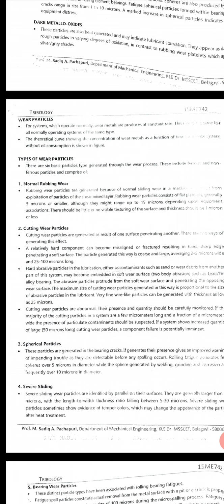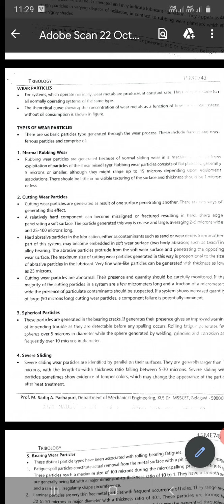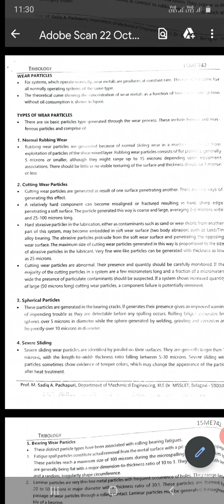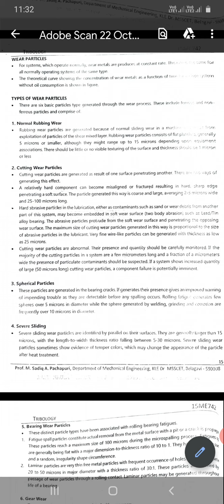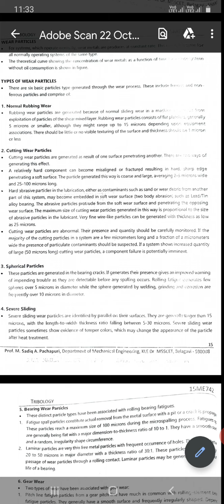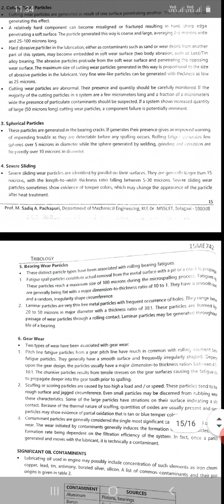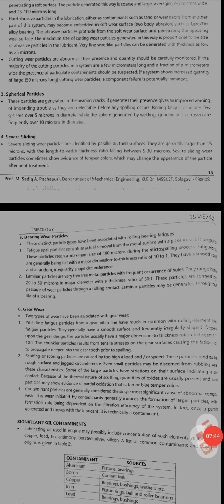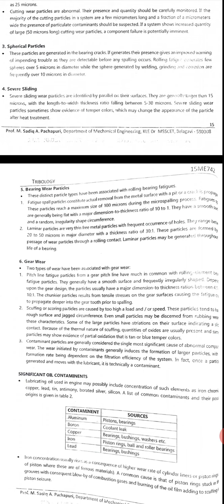Tribology module 2 : Friction and wear , Types of wear particles